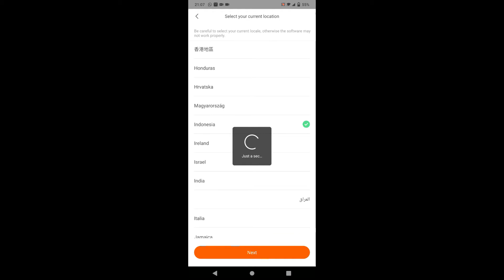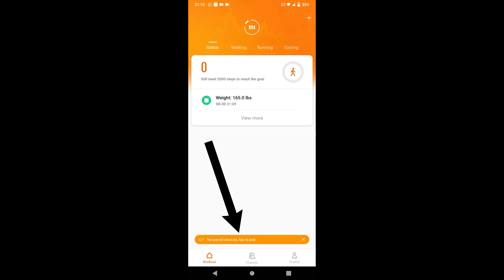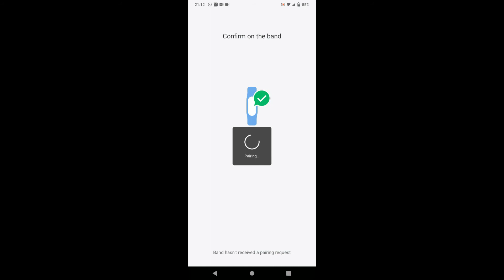Konfigurasi Awal Mi Band 6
Langkah-langkah konfigurasi awal Mi Band 6 dengan aplikasi Mi Fit